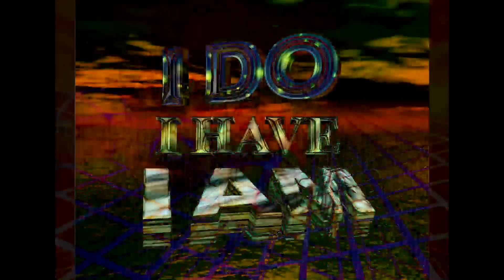missmagikal & Mike Harvey ((Forevermore))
A Beautiful collaboration of Song and image,,, presenting Visionary Artist Mike Harvey,music magikal/lush/natstar